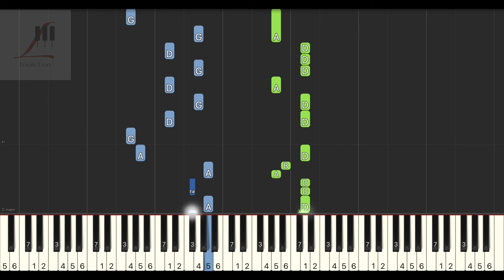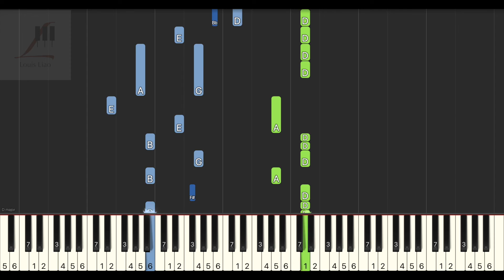周杰倫 Jay Chou 給我一首歌的時間 Give me the time of a song 鋼琴教學 Synthesia 琴譜